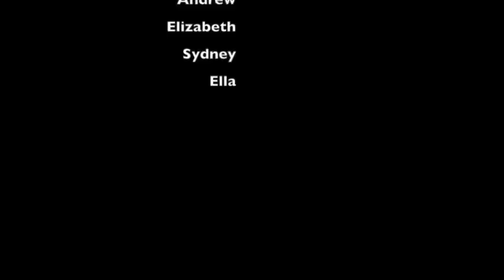Saint Andrews 7G6 Puppy Beach